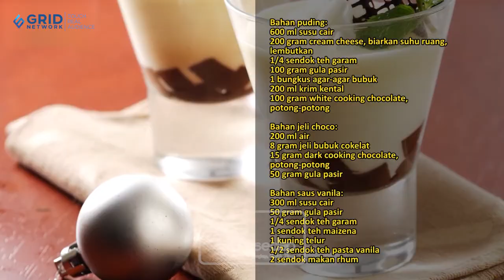Menu Mpasi: Choco Jelly Cheese Puding Lezat Sekali Buat Si Kecil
Menu Mpasi: Choco Jelly Cheese Puding Lezat Sekali Buat Si Kecil, Jangan Ragu Untuk Segera Membuatnya

Bahan Puding:
600 ml susu cair
200 gr cream cheese
1/4 sdt garam
1000 gr gula pasir
1 bks agar-agar bubuk
200 ml krim kental
100 gr white cooking chocolate

Bahan jeli choco:
200 ml air8 gr bubuk cokelat
15 gr dark chocolate cooking
50 gr gula pasir

Bahan saus vanila:
300 ml susu cair
50 gr gula pasir
1/2 sdt garam
1 sdt maizena
1 kuning telur
1/2 sdt pasta vanila
2 sdm rhum

Produser: Intan Yusan Septiani
Penulis Naskah: Indri & Ajeng
Peraga: Resi, Indri, Qorin
Fotografer: Andrian, Osyad, Bram
Videografer: Andrian, Osyad, Bram
Video Editor: Andrian, Osyad, Bram